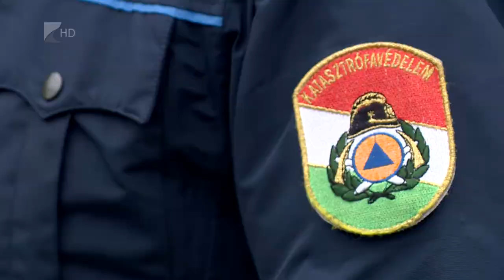Tűzgyújtási tilalom - Kölcsey Tv